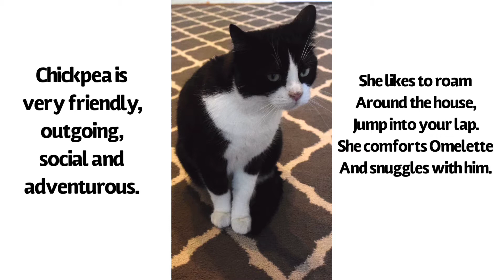Meet & Greet - Chickpea and Omelette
Video made by Feline Café

***ADOPTED!***
Available for adoption!
Names: Chickpea & Omelette
Gender: female & male
Birthday: Feb 15th 2010 & Feb 20th 2018
Location: Ottawa, Ontario, Canada

Adoption fees include: Spay/Neuter, Microchip, Flea Repellant & Dewormer, First Vaccines, FIV test.

Follow us for more videos, livestream coming soon!

*** We are closed temporarily for visitors during the COVID-19 pandemic. That being said, we will continue to volunteer our time to care for the cats fostered here in the Cat Lounge and facilitate their adoptions. In the next week, we will work on creative ways to fundraise so that we can continue doing this work. ***

Feline Café is a coffee shop for cat lovers. Whether you are looking for a calm space to unwind, you want to help cats in need or even if you're thinking of adopting. You'll love the cozy space where you can interact with these lovely rescue cats. We are a cause-focused business, which means that our business operates in order to support the cats that we foster.